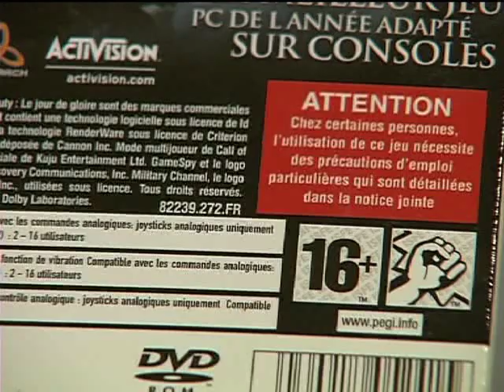Violent video games